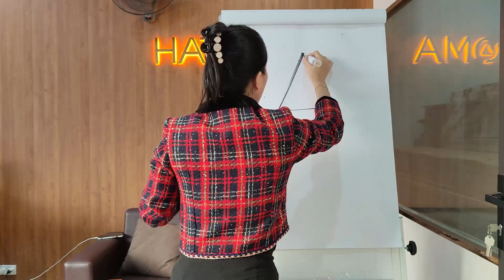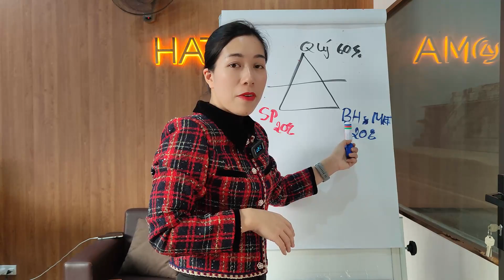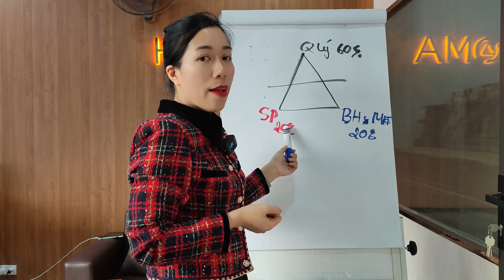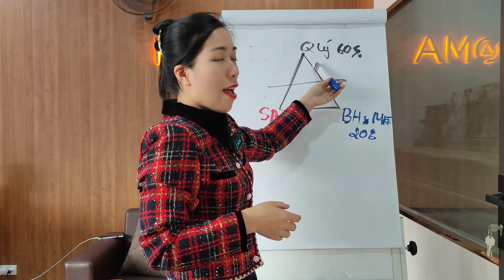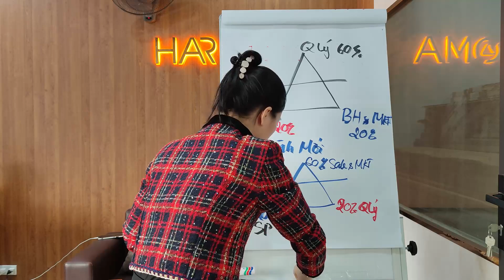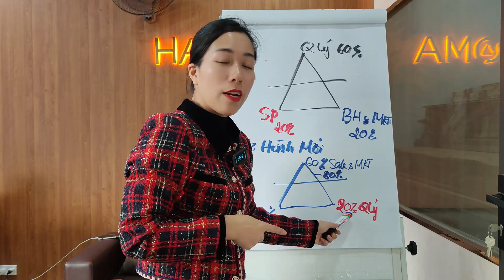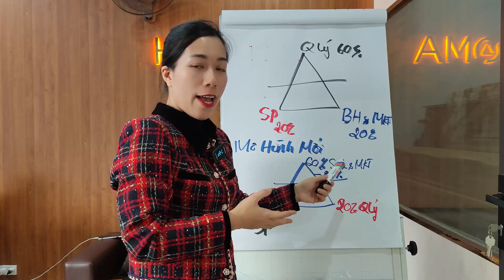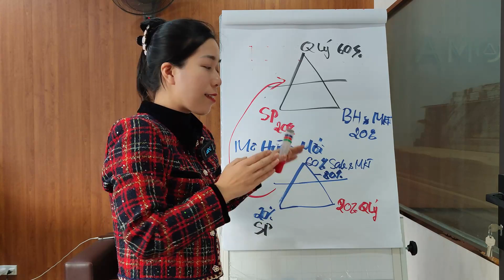Để KINH DOANH THÀNH CÔNG Ngành Xây Dựng - Nội Thất | Điều Mà Ít Ai Biết | Lê Hạ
Để kinh doanh thành công có rất nhiều cách khác nhau tuy nhiên đối với những mô hình kinh doanh cũ sẽ phải chịu khá nhiều rủi ro lớn dẫn đến việc thất bại trong kinh doanh. Trong video này Lê Hạ sẽ chia sẻ cho các bạn mô hình kinh doanh mới hiệu quả hơn và ít rủi ro hơn

Nhắc đến kinh doanh vật liệu nội thất chắc hẳn mọi người thường nghĩ đến mô hình kinh doanh cũ đó chính là bán hàng ngành vật liệu nội thất theo phương pháp truyền thống, cụ thể hơn đó chính là mở cửa hàng và chờ khách đến mua hàng. Khi áp dụng theo cách bán hàng ngành nội thất này chúng ta sẽ rất tốn các khoản chi phí cố định như thuê mặt bằng, nhân sự,... nếu như không bán được hàng chắc chắn sẽ dẫn đến việc thất bại trong kinh doanh cụ thể hơn là kinh doanh ngành nội thất. Khi áp dụng phương pháp bán hàng truyền thống, quy mô tiếp cận sản phẩm của chúng ta đến với khách hàng là rất nhỏ mà số vốn đầu tư bỏ ra là rất lớn. Vậy nên việc lựa chọn mô hình kinh doanh là rất quan trọng khi chúng ta bắt tay vào việc kinh doanh
Bí quyết thành công trên con đường kinh doanh đó chính là phải biết cập nhật và thay đổi theo thị trường, thời điểm hiện nay kinh doanh online đang là 1 con đường ngắn và nhanh để giúp chúng ta chạm được đến thành công. Khi lựa chọn bán hàng online sẽ giúp chúng ta an toàn hơn và rất dễ để có thể bán hàng thành công, sản phẩm của chúng ta sẽ dễ dàng để tiếp cận được với nhiều người hơn trên khắp đất nước. Thay vì bỏ 1 số vốn lớn vào những chi phí cố định thì số vốn đó chúng ta sẽ tập trung vào mô hình kinh doanh online. Đối với mô hình này bạn hãy triển khai bán hàng và marketing trước, sau khi đã test sản phẩm và đảm bảo nó dễ tiếp cận với người tiêu dùng thì chúng ta mới bắt đầu mở rộng mô hình kinh doanh. Khi lựa chọn mô hình kinh doanh này chúng ta sẽ không phải bỏ ra 1 số vốn quá lớn và chắc chắn sẽ ít phải chịu rủi ro hơn so với mô hình kinh doanh truyền thống

Mời các bạn cùng theo dõi video để nắm rõ được những kỹ năng bán hàng thành công ngành nội thất - xây dựng!
Công ty TNHH Vật Liệu Mới Haroma